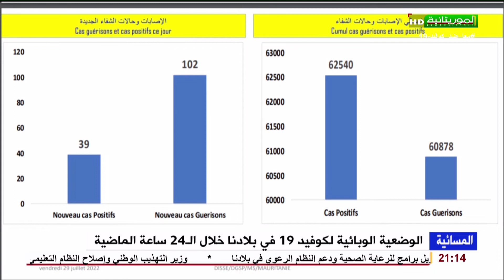الوضعية الوبائية لكوفيد 19 في بلادنا خلال الـ24 ساعة الماضية